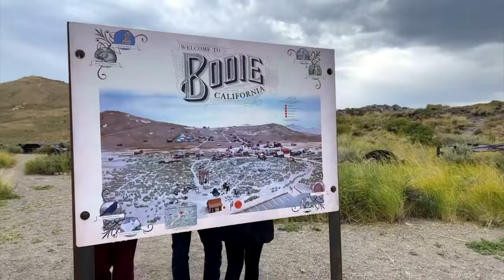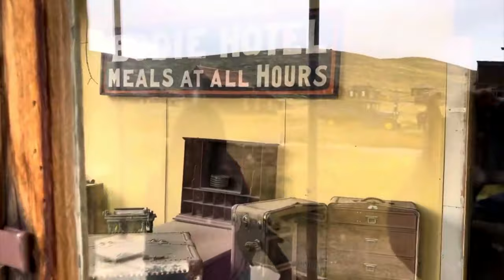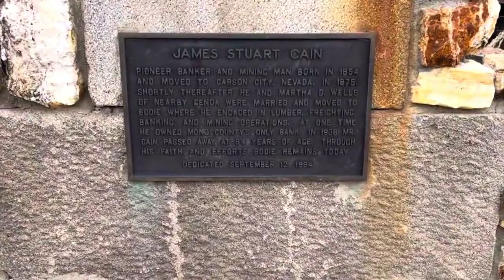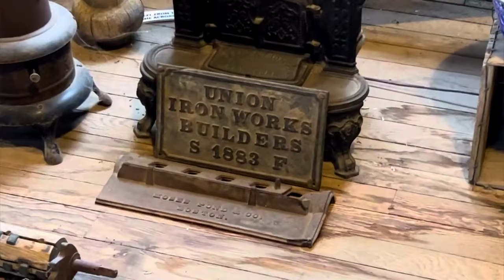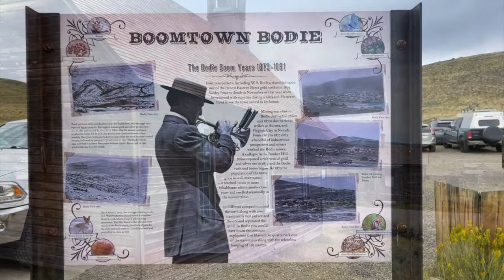Bodie California, Capturing the Grandeur of The Old West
Welcome to Bodie, California, a ghost town frozen in time. In this video, we'll unravel the mysteries and stories hidden behind its weathered walls. Join us as we step back in time to explore the largest gold mining ghost town in California.

Nestled on the eastern slope of the Sierra Nevada mountains, Bodie welcomes you with an air of mystery and nostalgia. The town, much larger in person than any video can capture, was once a bustling hub of gold mining activity.

As you enter, you'll find ample parking and convenient amenities, including bathrooms, near the parking lot. Now, let's embark on a journey through the remnants of Bodie's past.

Our first stop is the McDonnell House, where Donald and Mary McDonnell, along with their son Frank, lived in the 1920s. Nearby, schoolteacher Alice Dolan found solace between 1935 and 1937.

Bodie boasts the Methodist Church, a sole survivor from 1882. Its weathered façade tells tales of the town's devout past, echoing with whispers of times long gone.

The David Victor Cain House stands as a testament to the town's affluent residents. Each brick holds a story, from Cain's prosperous days to the whispers of the wind that echo through its empty halls.

James Stuart Cain, a lumber merchant and banker, resided in the grandeur of his namesake house with wife Martha Delilah Wells. His influence extended to owning many properties in Bodie, shaping the town's destiny.

Step inside the Miller House and marvel at the remnants of domestic life frozen in time. From the creaking wooden floors to the faded wallpaper, every corner tells a tale of a family's existence. The rocking chair, tables, chaise lounge, and even the baby crib silently narrate stories of the past.

Adjacent stands the James Stuart Cain House, another chapter in Bodie's history. James, a lumber magnate, and his wife Martha lived here, shaping Bodie's landscape with their influence.

Beside the dust-covered lanes, a 1927 Dodge Graham rests alongside antique gas pumps, reminding us of a bygone era of mobility and exploration.

The General Store, once owned by George H. Wheaton and Nicholas C. Luhrs, saw bustling trade in the 1880s. Later acquired by James Cain, it became a cornerstone of the town's commerce, echoing with the laughter of children and the haggling of adults.

Inside the schoolhouse, time stands still. The organ's silent melody lingers in the air, while old chalkboards, desks, and toys evoke the spirited voices of children long gone. The wood stove, a silent sentinel, shares stories of winter days warmed by its flames.

Green Street, once a bustling artery of Bodie, now echoes with the footsteps of curious visitors. Its dusty lanes hide secrets of the past, inviting you to unravel the tales engraved in every cobblestone.

Dr. Street's House, a relic of medical history, speaks of John A. Street's healing hands during his tenure with the Treadwell-Yukon Mining Company. The enigmatic boot found inside sparks the imagination, leaving us to wonder about its story.

The heart of Bodie, the mine, tells the story of sweat, toil, and dreams. It echoes with the clang of pickaxes and the dreams of striking gold, reminding us of the town's raison d’être.

The Johls, successful mining investors, left their mark on Bodie. Their house later housed the post office, becoming a testament to the town's enduring spirit. Nearby, the ruins of Bodie Bank stand tall, with its brick vault as the last testament to a fiery past.

As you wander, keep your eyes on the ground; Bodie's soil hides treasures. Rusted vehicles, once the pride of their owners, now peacefully rest, gradually reclaimed by the Earth.

Union Street, witness to countless stories, invites you to imagine the echoes of conversations, footsteps, and laughter that once filled the air.

The Firehouse, a symbol of resilience, rose from the ashes of devastating fires in 1892 and 1932. Inside, ancient fire carts stand proudly, relics of the brave souls who fought to preserve Bodie's heritage.

Miners' Union Hall, where unions gathered and festivals roared, now stands as a museum. The hearse carriages, a somber reminder of mortality, share space with pianos, leather tire chains, and other artifacts, preserving the essence of an era long past.

The Independent Order of Odd Fellows whispers secrets of camaraderie and mystery. The piano's melancholic notes blend with the echoes of laughter, preserving the spirit of an enigmatic society.

DeChambeau Hotel, a witness to Bodie's evolution, started as a post office, transformed into a hotel, and finally embraced the role of a bar and café. Its walls resonate with the stories of travelers, adventurers, and dreamers.

The County Barn, a weathered sanctuary, shelters a sled frozen in time. Its walls silently echo with the whinnies of horses and the shouts of workers, reminding us of the town's industrious spirit.

*Unfortunately the entire script would not fit here because there is a limit of 5000 spaces.